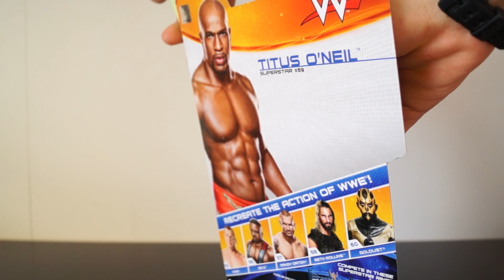Titus O'Neil WWE Basic 44 Figure Unboxing & Review!!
SLATER GATOR!!! cool